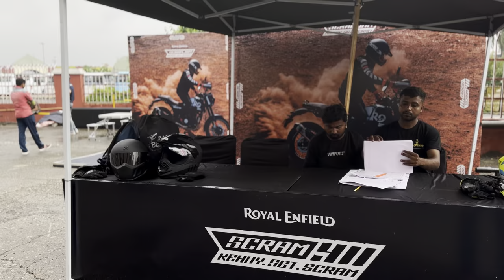Royal Enfield Scram Jam 🔥event par hua crash😱 | Scram jam event 2023 | Cute girl reaction❤️😉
Hello everyone
This video is about the royal enfield scram jam event 2023